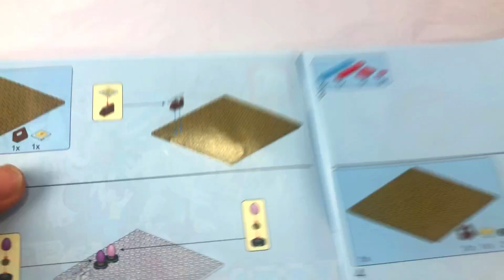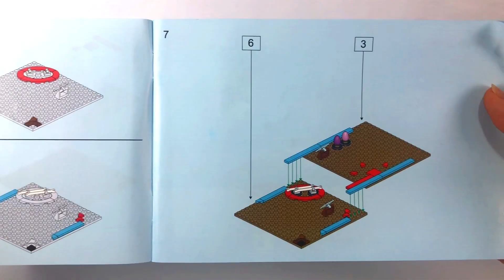Bảo tàng khủng long bị tấn công bởi khủng long bạo chúa Indominus Rex - Dinosaur Museum Lego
Đây là mô hình Bảo tàng khủng long bị tấn công bởi khủng long bạo chúa Indominus Rex phiên bản lego lắp đặt khá lâu nhưng khá là vui với thành quả mà mình đạt được. Dinosaur Museum Lego

kingkong
godzilla toys
khung log
khủng log
khung long
con vật
các con vật
bộ sưu tập thú rừng
bộ sưu tập con vật
đập hộp thú rừng
đập hộp các con vật
reivew thú rừng
review các con vật
found dinosaurs
Dinosaur
dinosaurus
Dino lego
dino movie
dino cartoon
Dinosaur Lego
Lego carnotaurus
King Dinosaur
Amazing dinosaur
Dinosaur Collection
50 Tyrannosaurus Dinosaur Box - Jurassic World, Walking Dino, Anatomy Set
Dinosaur horse
Cow Dinosaur
Dinosaur World
Jurassic world
godzilla
Diplodocus
Parasaurolophus
Pachycephalosaurus
Spinosaurus
Brontosaurus
Apatosaurus
Velociraptor
Megalosaurus
Pterosaurus
plesiosaurus
Shantungosaurus
Giganotosaurus Carolinii
Hadrosaurus
Allosaurus
Liopleurodon
Suchomimus
Archaeopteryx
Seismosaurus
Tyrannosaurus rex
Indominus Rex
T-Rex
Carnotaurus
Ankylosaurus
Dimetrodon
Stegosaurus
Triceratop
Brachiosaurus
plastic animals unboxing
animal set
animal daily review
animal video
animal box
animal and dinosaur